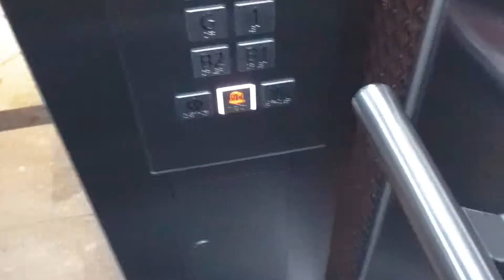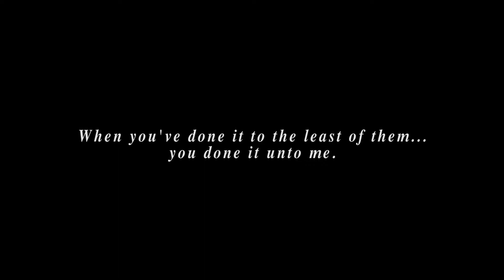Sudanese and Somali Refugee Camps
We traveled an hour and a half by plane to the Somali Kenya border to share a message of hope.